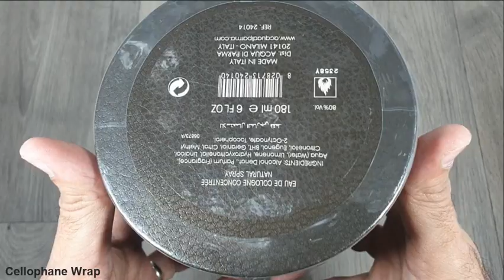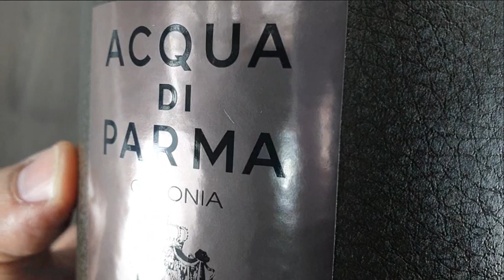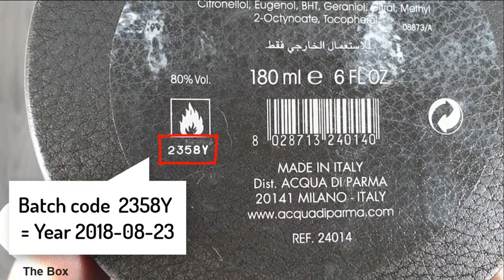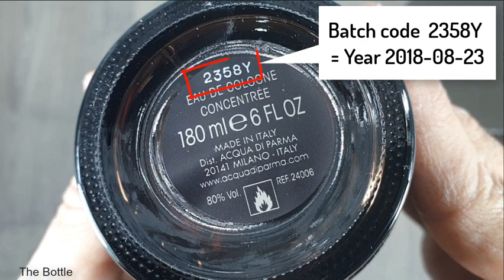Unboxing Colonia Leather EDC Concentrée by Acqua di Parma SPECIAL EDITION (2018 batch)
Detailed Unboxing of Acqua di Parma  SPECIAL EDITION Colonia Leather Eau de Cologne Concentrée 180ml EDC (2018 batch) batch code (2358Y).

Colonia Leather Eau de Cologne Concentrée by Acqua di Parma is a Citrus Aromatic fragrance for men. launched in 2014.
- The nose behind this fragrance is François Demachy.
- Top notes are Brazilian Orange, Raspberry and Sicilian Lemon;
- Middle notes are Rose, Petitgrain Paraguay, Red Thyme and Honeysuckle;
- Base notes are Leather, Guaiac Wood and Atlas Cedar.

A close-up look on an authentic fragrance from the house of Acqua di Parma

for more reviews and ratings.